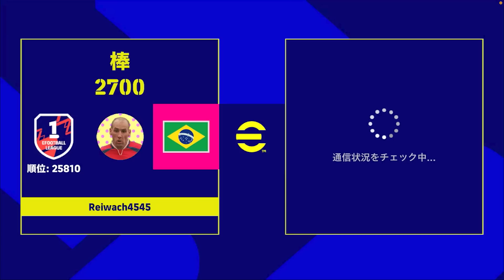無料で獲れる裏FPキエーザが強すぎてユベントス勝ち点剥奪不可避【eFootball2023アプリ】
キエーザってリバプールみたいな面してない？